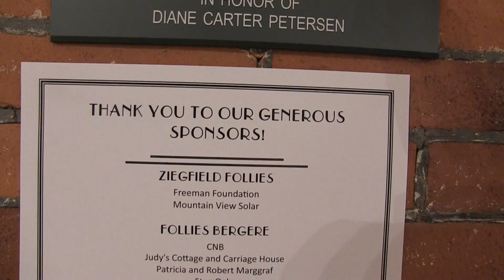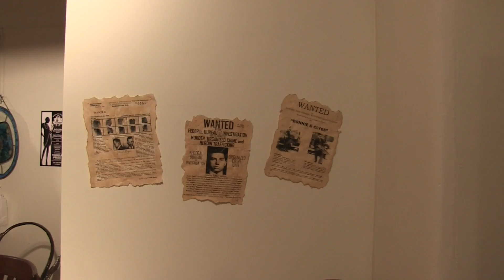Art & Elegance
MAC's signature fundraising event, Art & Elegance, is traditionally held on the first Saturday in November.  The event in 2014 raised over $26,000 to benefit programs and activities of the Morgan Arts Council.
for more information. See a gallery of photos on Facebook.

Specific support for Art & Elegance 2014 includes:

Ziegield Follies: Freeman Foundation, Mountain View Solar
Folies Bergere: CNB, Judy's Cottage and Carriage House, Patricia and Robert Marggraf, Stan Oaks, Norberta Schoene and Bill Lands, Paul Smith and Michael Dennis
The Charleston: 78 Degrees West Films, Atasia Spa, First Energy, Marilyn and Michael Hausfeld, Steptoe & Johnson, PriceRomine, US Silica, Karen Ragan and Rogel Salen, Nancy and David White